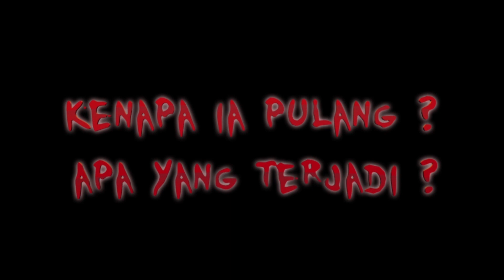Teka Teki Seram | TTS: Episode 10 - Jejak Kaki - TomoNews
Teka Teki Seram adalah kisah menyeramkan yang membuatmu bertanya-tanya. Bagi kalian penggemar kisah misteri, ayo pecahkan kisah ini ...